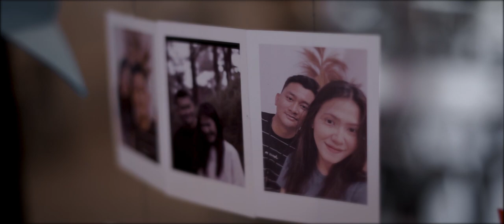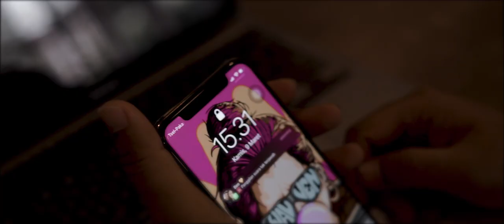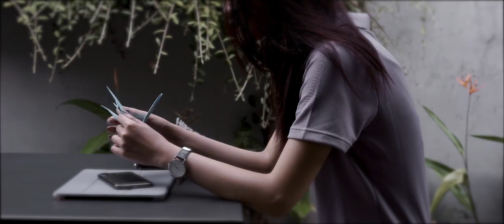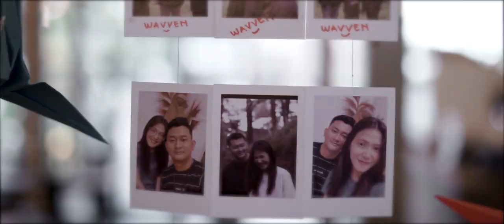Wavven! - Hapus Cerita (Official Music Video)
Song & Lyric by Ricky Manggala
Composed by Wavven!
Video by Simplesestory
Mixing & Mastering by Febri Antonia
Recorded at Orvius Soundlab
Artwork & Logo by Adhek Anantha

Producer : Risal, Ricky, Alfian, Adhek, & SIgit
Directed & Editing : Reendyra
Cast : Anang & Vanda
Special Thanks To : Rendi, Adhek, Sigit, Anang, Vanda & Wavven Official